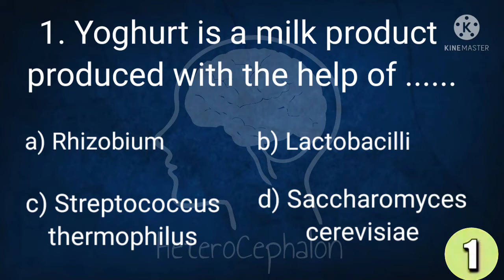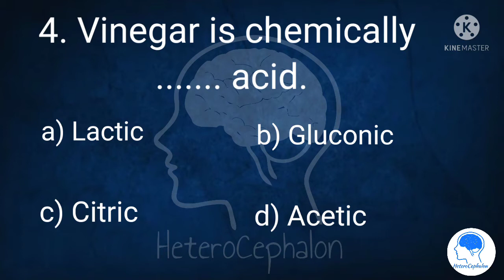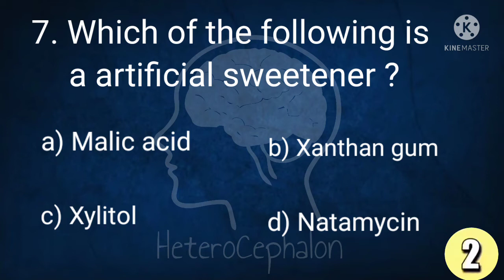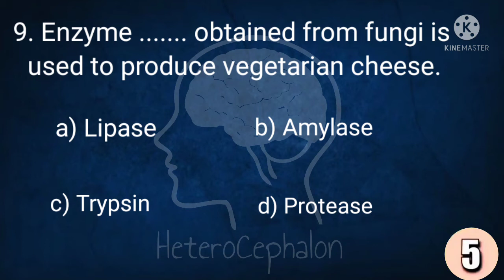Introduction to Microbiology Science MCQ for CET Exam Maharashtra State Board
Based on Maharashtra State Board Science book

For preparation of CET to be held for 11th admission